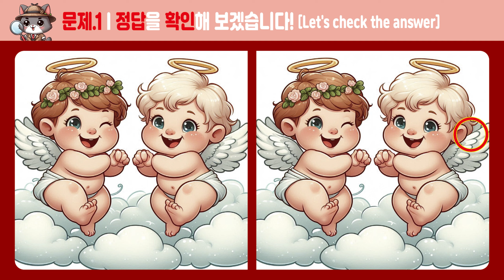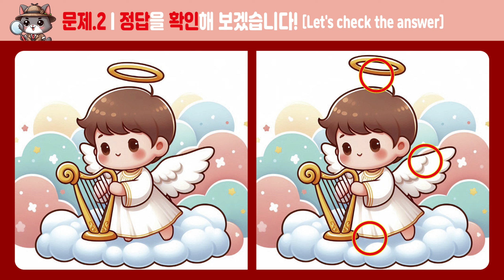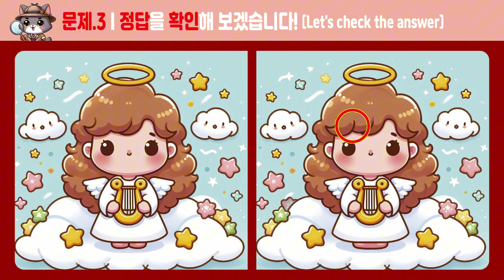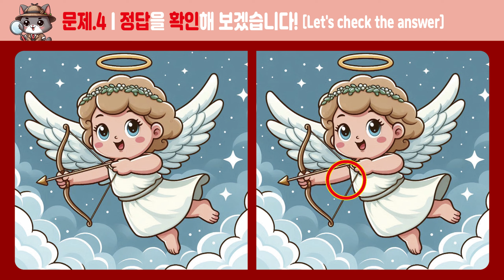[다른그림찾기]_273_치매예방 인지력 두뇌운동! [두뇌운동/치매예방]